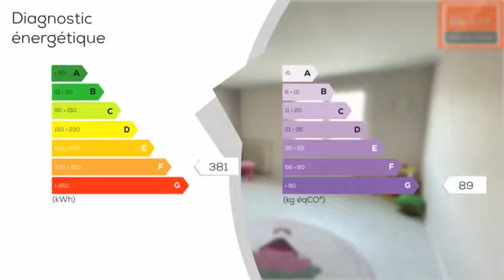Immeuble, maison, appartement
Les agences Blot Réseau Immo vous proposent à Nohanent, un immeuble constitué de deux appartements de 84 m2. Chaque appartement se compose d'un salon séjour lumineux, cuisine et trois chambres spacieuses. Pour chaque lot vous profiterez d'un garage, une buanderie et un jardin clos et arboré. Quartier calme proche de toutes commodités. Contactez nous pour une visite. SARL Mozac Immobilier 12 bis rue de l'hôtel de ville 63200 Mozac. Gérand Mr BLOT Didier RCS de Clermont- Ferrand No 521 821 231- CPI No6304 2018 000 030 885 - délivrée par la CCI du Puy de Dôme

DPE : F
GES : G